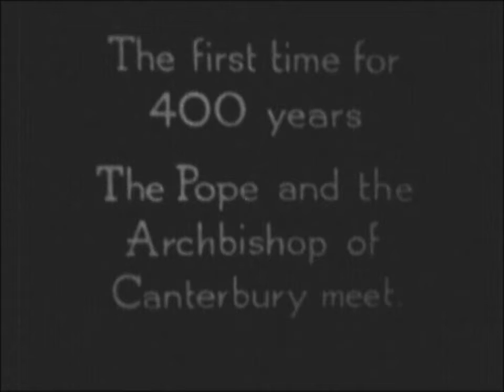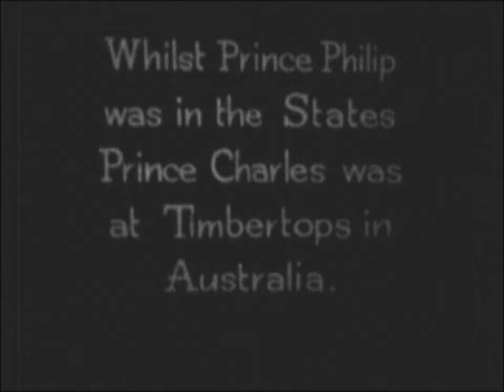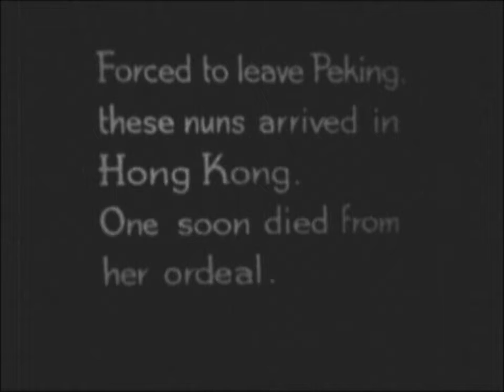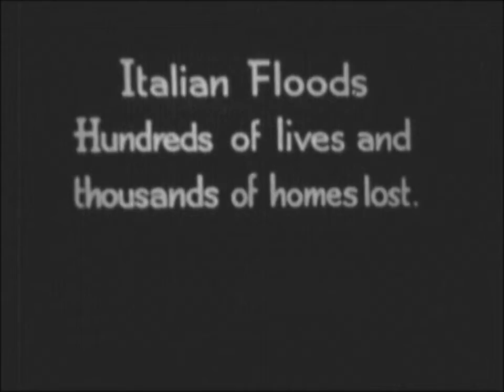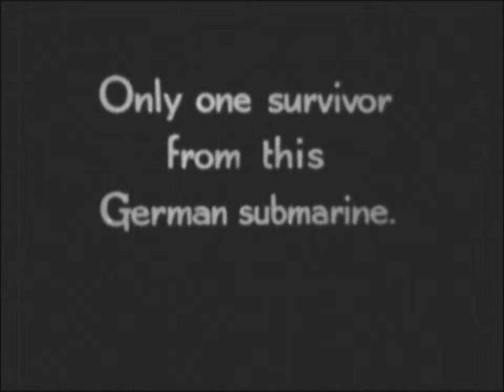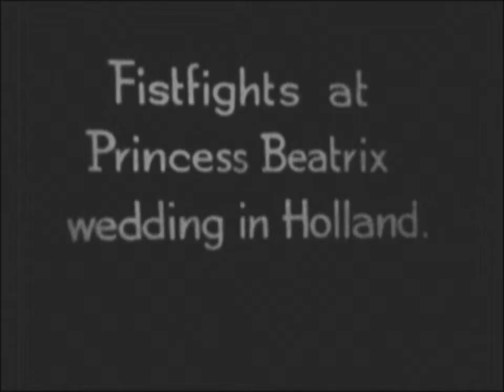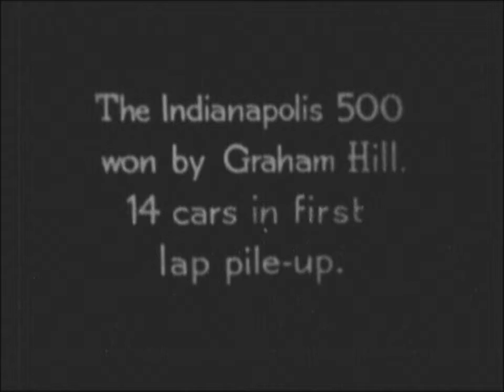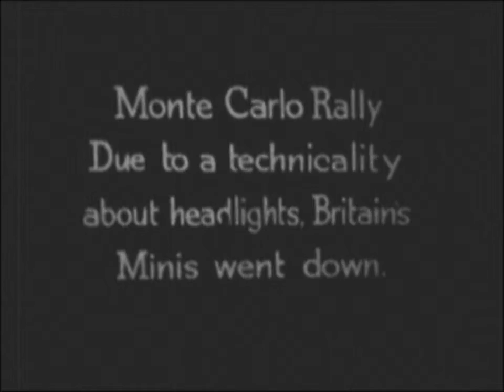1966 And All That - Standard 8mm Movie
Standard 8mm home movie documentary round up of major events of 1966.